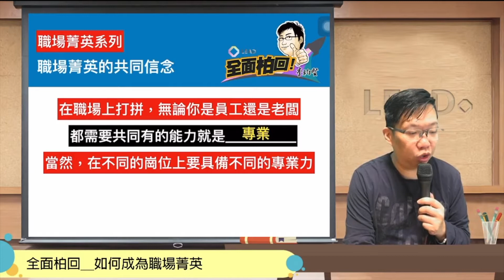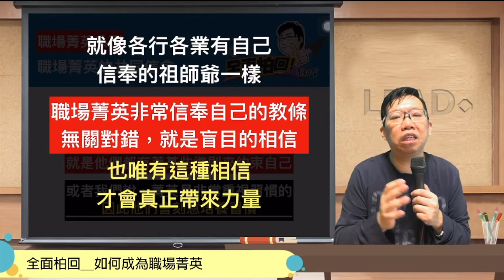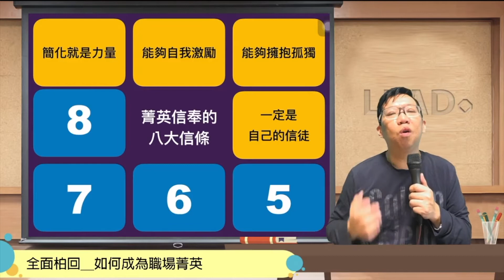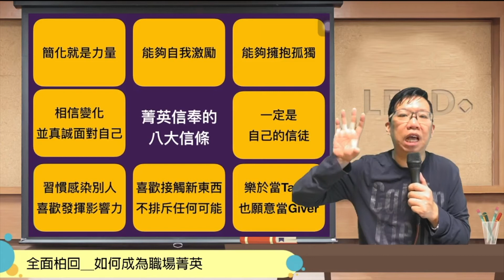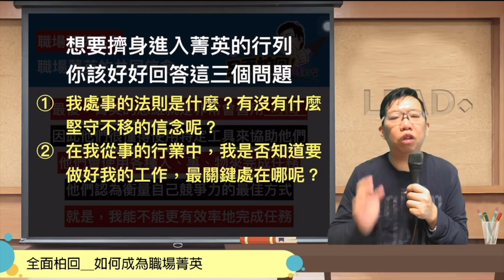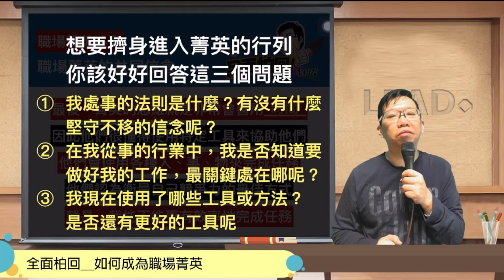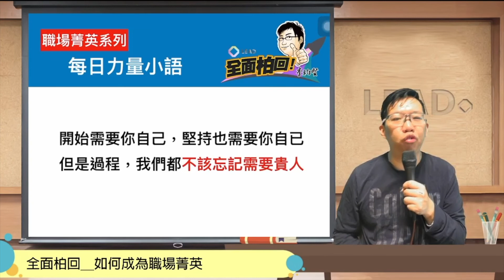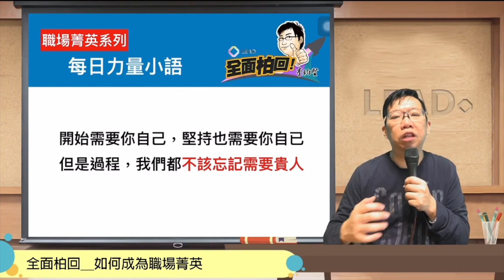全面柏回＿職場菁英系列菁英的思維養成